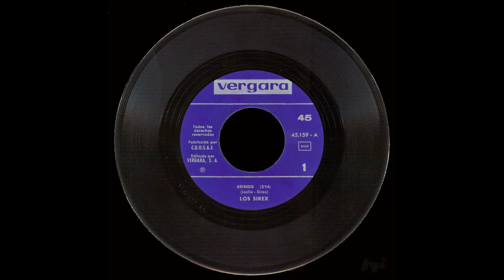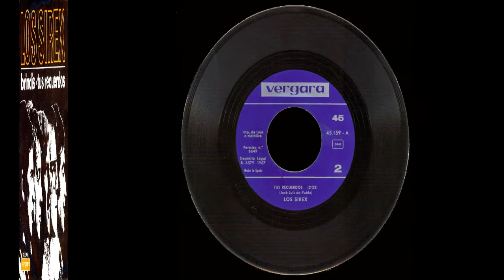Los Sirex - Singles Collection - 5.- Brindis/Tus recuerdos (1967)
Con este single y concretamente con la canción "Brindis", Los Sirex logran escalar las listas de éxitos. Es un canto a la amistad y posiblemente esta sea una de los mejores canciones compuestas por la banda. En la cara 2, "Tus recuerdos", pasó sin pena ni gloria.